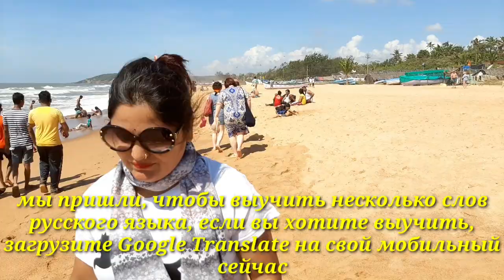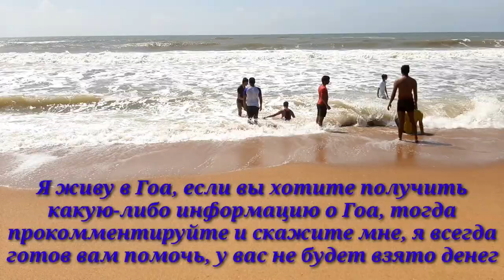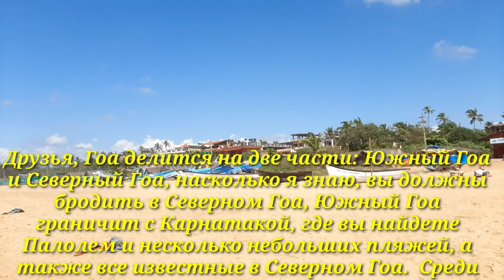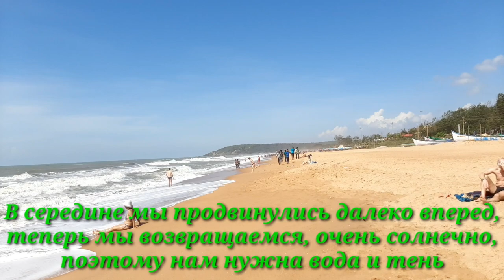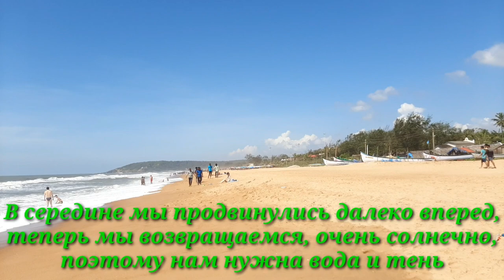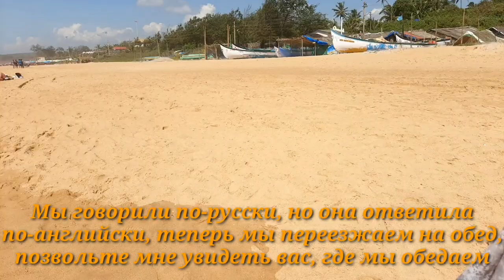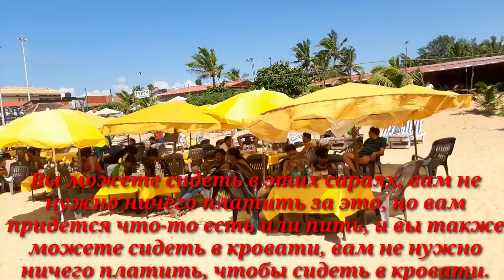Calangute Beach Goa India (пляж Калангут Гоа) (Part 2) | 3 Nov 2019 || Day 7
About Video
I am visiting goa and making videos for you
I will make video about all the beaches and
All the famous place in india presently I am
In calangute beach here I met with many
You can watch on my channel I hope you
Like my channel and my goa video